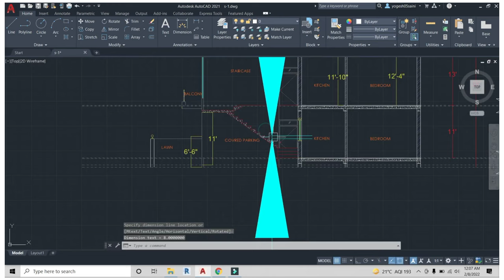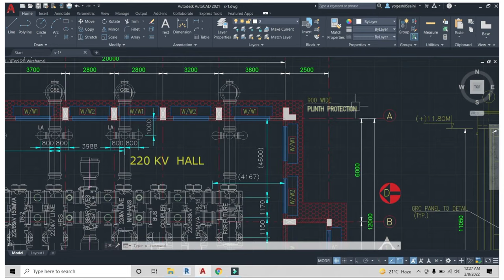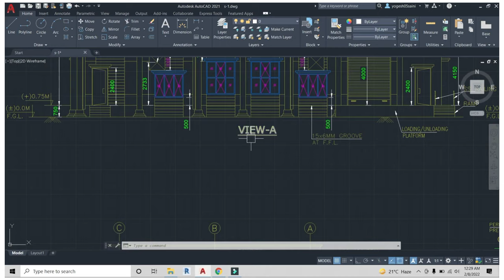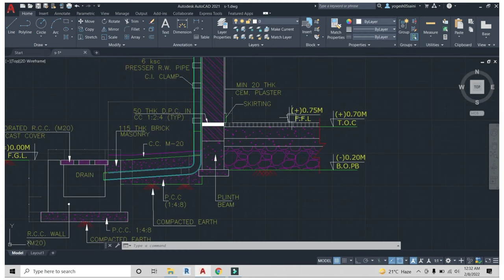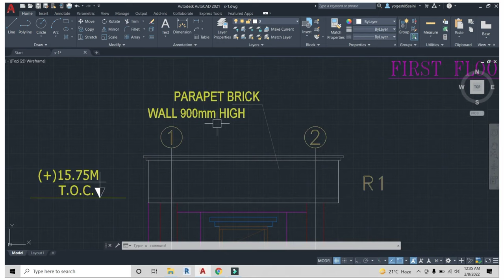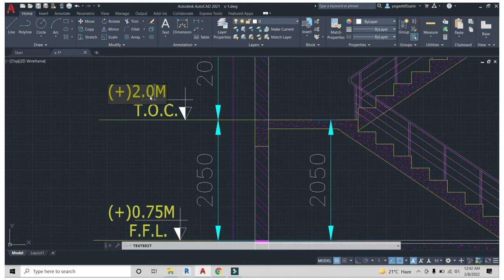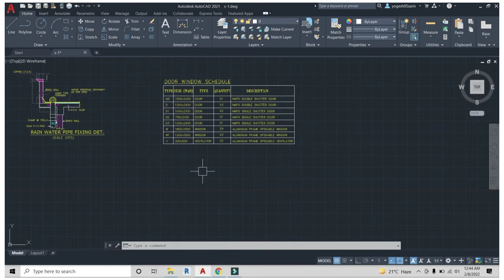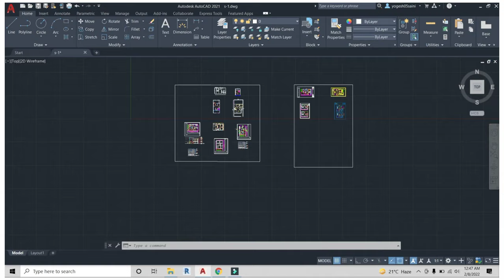AutoCAD Basic V/s AutoCAD Advance | Difference between Beginners & Professionals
In this video, I have discussed the difference between basic AutoCAD v/s AutoCAD Advance, also I'll show you the practical difference between drawings & concepts... AutoCAD Advance Training with Working drawing For more

[ COMPLETE ] AutoCAD 3D in 2 Hours With RENDERING Complete Tutorial | FREE NOW

MicroCADD By Er. Mukhtar Ansari2,009,746 viewsPremiered on 22 Dec 2019

How to Design House in Sketchup | 30'x70' Complete Tutorial

In
You can skip to video in 3

Description

AutoCAD 2018 3D Tutorial for Beginners

AutoCAD 2018 3D Tutorial for Beginners. This tutorial shows step by step, how to create 3D object in AutoCAD 2018 from scratch. AutoCAD commands used in this tutorial are circle, line, tangent line, presspull, change ucs plane, move, offset, presspull cut. Topics covered in this tutorial are: AutoCAD 2018 3D tutorial AutoCAD 2018 3D drawing AutoCAD 2018 3D modeling workspace AutoCAD 2018 3D modeling tutorial AutoCAD 2018 3D modelling AutoCAD 2018 3D commands

AutoCAD 3D House Modeling Tutorial Beginner (Basic)

This AutoCAD Tutorial is show you how to create 3D house modeling in easy steps, check it out! Revit 3D house modeling

0:01/12:48

Description

25x40 House Design 3D | 🔥🔥1000 Sqft | 111 Gaj | 3 BHK | Modern Design | Terrace Garden | 8x12 Mete

Dear viewers i am Abhishek Kumar (B.Tech, Civil Engineer) . Now i am working on BIM ( i.e. Building Information Modeling ). This channel ( ArchiEngineer )details explanation of HOME DESIGNING i.e. Architectural Drawings (Mapping/Naksha , Front elevation), Structural Drawings, MEP ( Mechanical/ Electrical/ Plumbing works). Also Estimation And Costings according to your plot size and you budgets. PROJECT DETAILS : P-0035_ 👉Floor Plan 4 pages : https ✅✅📌📌PAID COMPLETE ARCHITECTURAL WORKING DRAWINGS ( 2d map Details+ Stair Details +Furniture Layout + Only Column Layout + Front Elevation details + Door Windows Schedules ) ✔️Approx 20+ pages download pdf file Link :👇👇👇👇👇👇 Not Available ✅✅📌📌PAID COMPLETE ARCHITECTURAL WORKING DRAWINGS ( 2d map Details + Stair Details + Furniture Layout + Only Column Layout + Front Elevation details + Door Windows Schedules + Plumbing Drawings + Wall Electricals Drawings ) ✔️Approx 30+ pages download pdf file Link :👉 : Not Available PROJECT DETAILS:( Project IDs: P-0035 ) PLOT SIZE / TOTAL GROSS AREA : 25'x40o OTS / Shaft : 1 Open Terrace: Yes

25x40 House Design 3D | 🔥🔥1000 Sqft | 111 Gaj | 3 BHK | Modern Design | Terrace Garden | 8x12 Meters

Free Internship on Drawing reading | Drawing reading Lesson

Civil Site visit•269K views

200 Yard Unique Design 4 BHK Luxury Villas With Extraordinary Interior Work in Mohali, India

घर का नक्शा बनवाने में कितना खर्च आता है | Architect and Engineer charges for house Plan, 2D, 3D !

G+1 ( 25' * 56')Elevation Design Walkthough , Modern Contemporary elevation design

100 Biggest mistakes in house construction | Free Internship video

Civil Site visit•44K views

Luxurious ( 50 x 80 )Next Level Villa by Shubham Rathod | HariAn Designer | Cinematic

HariAn Designer•3.5K views

20 x 25 SMALL HOUSE DESIGN II 20 X 25 GHAR KA NAKSHA II 500 SQFT HOUSE PLAN

South Indian 2022 Blockbuster Hindi Dubbed Movies Ram Pothineni Latest Superhit Movies Hindi Movies

Vaishali Express HitNew6.6M views

Low Budget Interior Design Ideas

HariAn Designer•249 views

30×45 house plan | with big open area | 1350 sq feet house plan | 150 gaz ka naksha | My home tour

Nature lover Vinno•618K views

1000Sqft House Construction Cost in India in 2022 II 1000Sqft का घर बनाने मे कितना खर्च आएगा? A to Z

My Engineering Support•1.2M

Realistic 3D Walkthrough | G+3 Premium Design | civil engineering

HariAn Designer•1.2K views